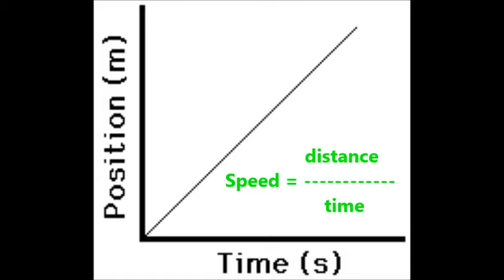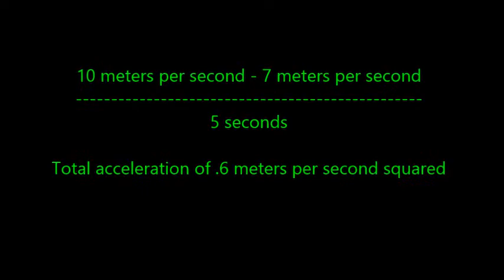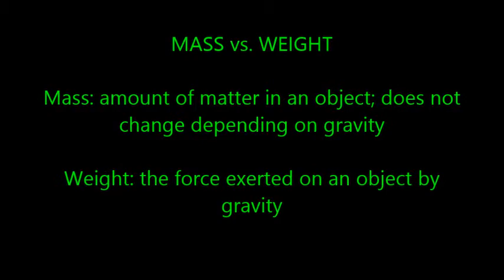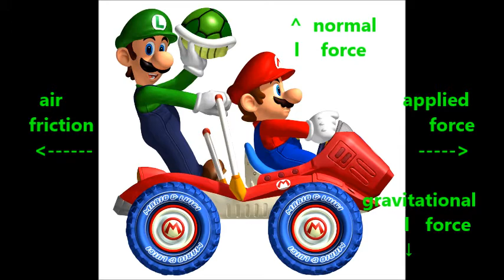Mario Physics Project (Jasmine, Gladys & Kendra)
We had to do a physics project on acceleration, velocity, reaction time, speed, and Newton's laws of motion. This was the final product. Enjoy! :)